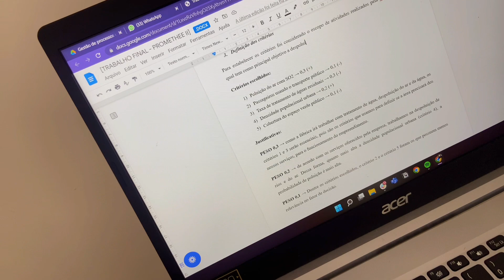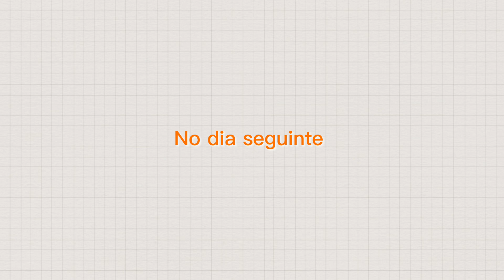Dias comigo na moradia da UFMG | Faculdade, jogo do Brasil e trabalhosss - VLOG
Alguns dias comigo

É nova(o) aqui?É nova(o) aqui?

Prazer, me chamo Maysa Carvalho, sou uma youtuber e estudante de administração da UFMG. Aqui compatilho um pouco da minha vida através dos meus vlogs, e as vezes trago dicas bem legais sobre organização pessoal, faculdade e saúde. Espero que goste de me acompanhar, não se esqueça de se inscrever :)